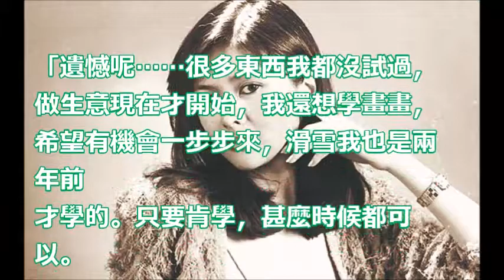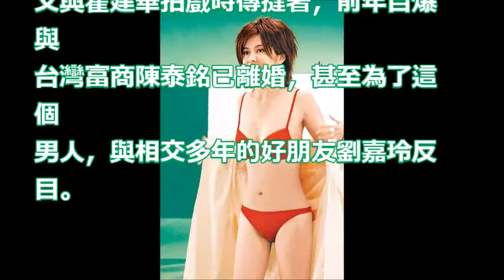【謙稱擔心出鏡嚇親人】曾戀富商兩度離婚 54歲關之琳感歎：身為一個女人， 我失去很多